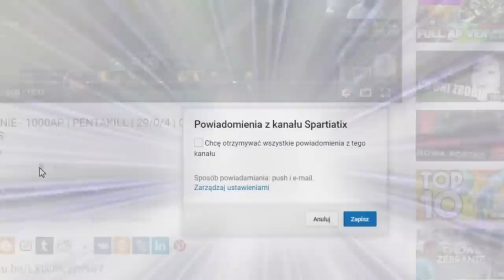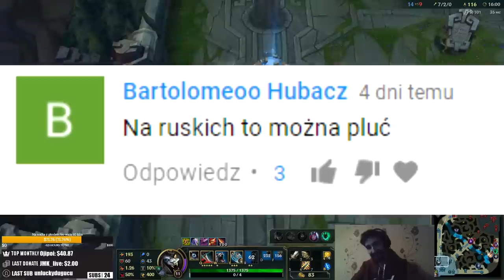NAJSZYBSZY RENGAR NA ŚWIECIE [ NAWET CIEŃ WOLNIEJSZY ]